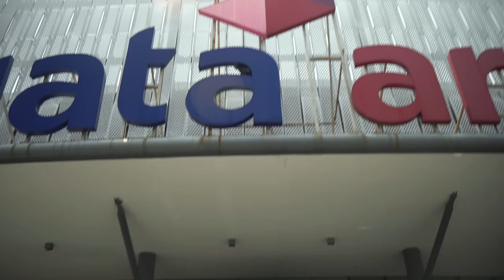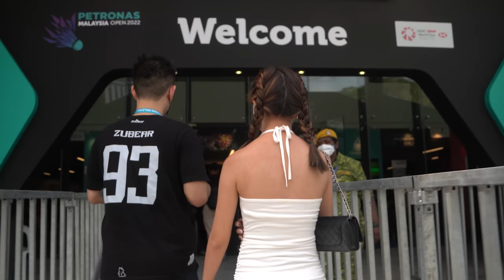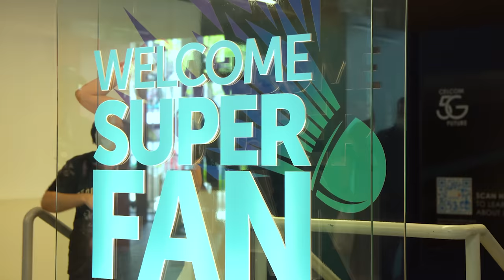Bear With 160CM Angel